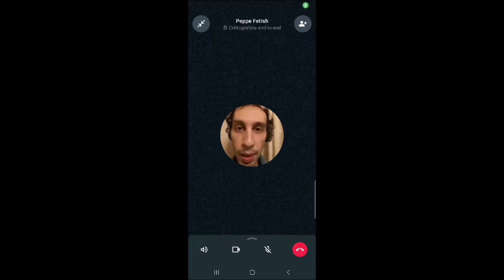Muto - Latina (With Blade)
prod by: Niko N.S & Issy

video director: Alfonso Costa

lyricist: Muto

video realizzato con la collaborazione della "stamopestrada" e di Blade.